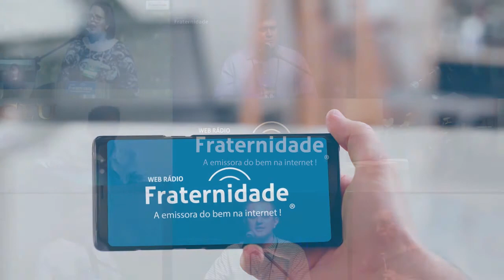200 | Programa Conversa Amiga - Trabalhar e servir mais (Batuíra) | José Carlos de Lucca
Programa Conversa Amiga nº 200 - 28/11/2022 - José Carlos de Lucca